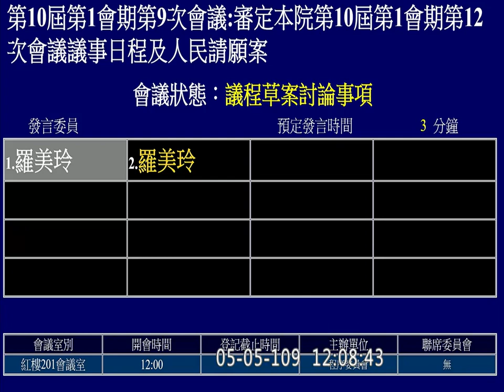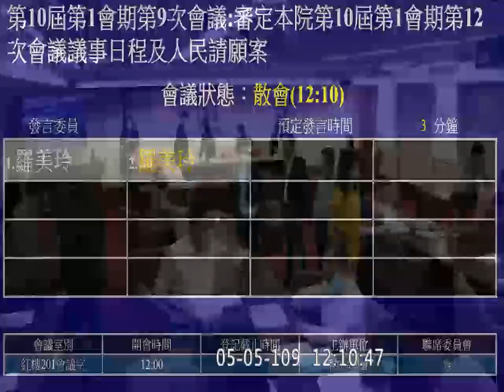2020 05 05 程序委員會 管碧玲 羅美玲【立法院演哪齣？】